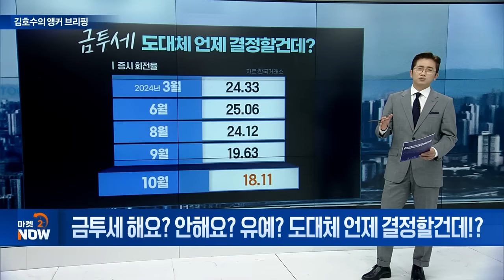금투세 해요? 안해요? 유예? 도대체 언제 결정할건데!? [김호수의 앵커 브리핑] | Market Now 2 (20241030)